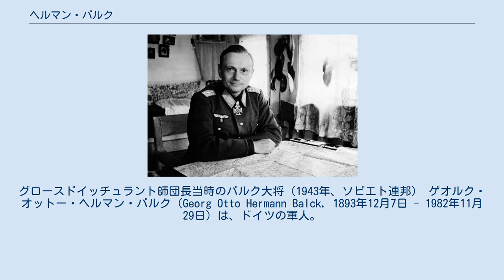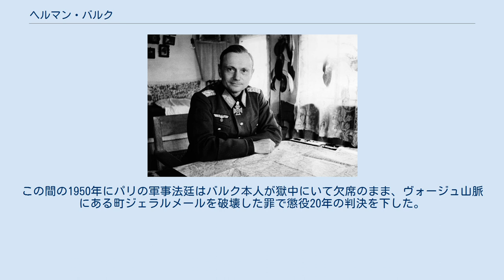ヘルマン・バルク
グロースドイッチュラント師団長当時のバルク大将（1943年、ソビエト連邦） ゲオルク・オットー・ヘルマン・バルク（Georg Otto Hermann Balck, 1893年12月7日 - 1982年11月29日）は、ドイツの軍人。
最終階級はドイツ国防軍装甲兵大将。
 ドイツ帝国のダンツィヒに生まれる。
1913年にプロイセン軍に入営し、第一次世界大戦には少尉として従軍。
1922年にヴァイマル共和国軍に少尉として採用され、第18騎兵連隊に配属された。
1924年5月に大尉に昇進し、参謀将校養成課程を受ける。
 第二次世界大戦勃発時は中佐で、陸軍総司令部の書類係だった。
西方電撃戦に猟兵連隊長として参加し、騎士鉄十字章を受章。
その後陸軍総司令部に戻ったが、1942年夏に少将に昇進し、東部戦線にある第11装甲師団長に任命された。
その後前線での活躍により異例に急速な昇進を遂げ、柏葉剣ダイヤモンド付騎士鉄十字章を受章することになる。
1943年末には装甲兵大将に昇進し、剣付騎士鉄十字章を受章して軍団長に就任。
1944年8月には第4装甲軍司令官に任命され、9月には西部戦線のG軍集団司令官に転じた。
しかしジョージ・パットン率いるアメリカ軍の進撃を止められなかったため、12月に解任され前任者のヨハネス・ブラスコヴィッツがG軍集団司令官に復帰した。
東部戦線に異動となったバルクはハンガリーにある第6軍司令官に転じて敗戦を迎えた。
1945年から1947年までアメリカ軍の捕虜となった。
 戦後は農場で働いていたが、1948年に逮捕され、シュトゥットガルトの裁判所で懲役3年の判決を受けた。
これは1944年11月に、地下壕で泥酔して自分の砲側を離れていた中佐を、軍法会議なしで銃殺刑に処した罪状によるものであった。
バルクは18ヶ月間獄中にあった。
この間の1950年にパリの軍事法廷はバルク本人が獄中にいて欠席のまま、ヴォージュ山脈にある町ジェラルメールを破壊した罪で懲役20年の判決を下した。
エーバーバッハ近郊で死去し、墓はオスナブリュックにある。